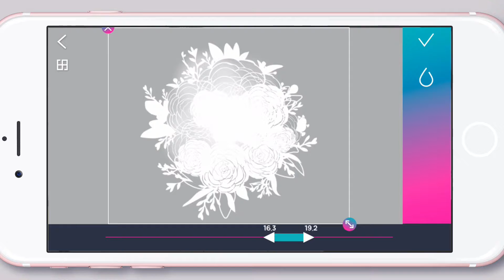[hooreel튜토리얼] 초정밀타겟팅 feat.성년의날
hooreel로 만든 성년의 날 타겟팅 영상 튜토리얼입니다
촬영, 편집 및 공유까지 손쉽게! 환상적인 60초의 CF를 무료로 만들 수 있습니다.

#‎hooreel, #‎후릴, #‎인디씨에프, #‎독립광고

현재 후릴은 서비스가 종료되었습니다. 그동안 이용해주셔서 감사합니다.
이제 SNS 마케팅 동영상 제작 툴 콘텐터를 앱스토어에서 만나보세요!